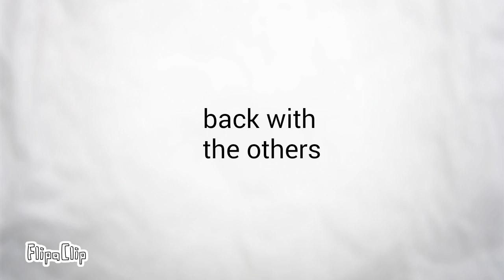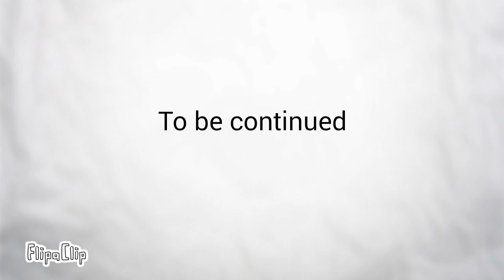Foxy x...? part 7